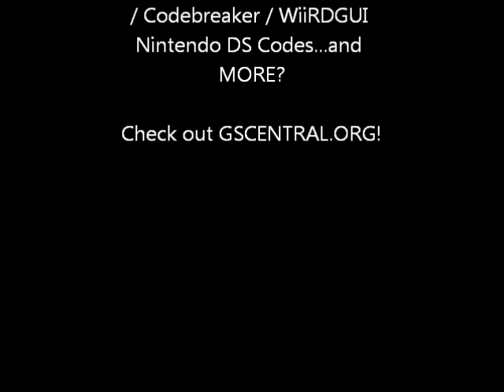GSCentral - Kid Icarus (NES) - Misc. Codes